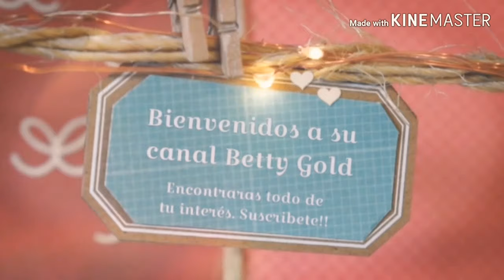PERFUMES de CATALOGO para DIAS LLUVIOSOS, BUENOS BONITOS Y BARATOS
Que tal Goldistas aqui mi top 5 de Peerfumes para días LLuviosos, espero les guste.
Latin Attitude de Avon:200 aproximadamente
Like U Clear de Fuller $70-120
Lucia Brigth Aura de Oriflame $350 aproximadamente
Sense Pink de Stanhome: $120 aproximadamente